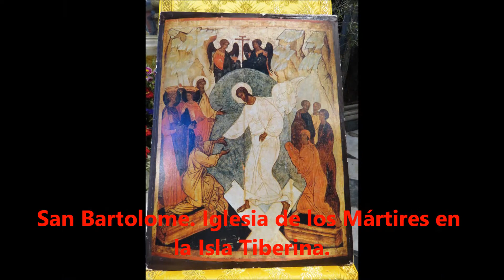Dia 5 Roma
Día 5 del Viaje a Roma y Asís. Alumnos/as de Religión de Bachillerato de institutos públicos de Álava realizan ocho días de convivencia en este marco incomparable. Primer grupo de los dos que se han organizado este año 2017.

Erromara eta Asiserako bidaia. Arabako institutuko batzuetako ikasleok parte hartu dugu gure erlijio ikasgaia osatzeko. Lehenengo taldekoak gara.